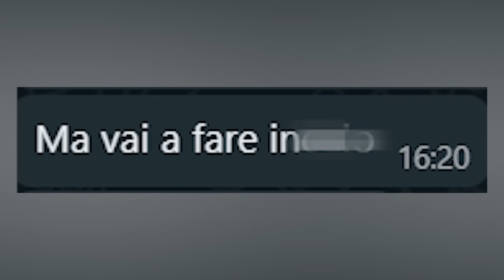BANNATE Le Mitiche Dalla CLASSIFICATA...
📦 Prova BRAWL BOX PVP: 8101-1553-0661
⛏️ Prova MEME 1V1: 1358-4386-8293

- Kallari